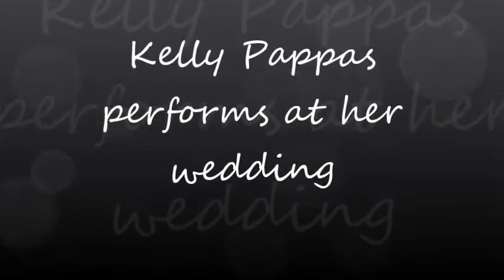Kelly performs at wedding